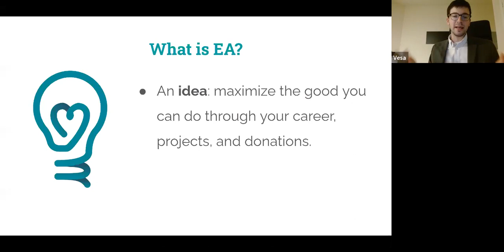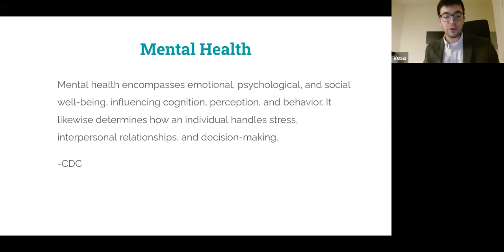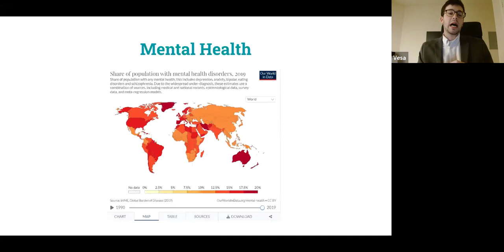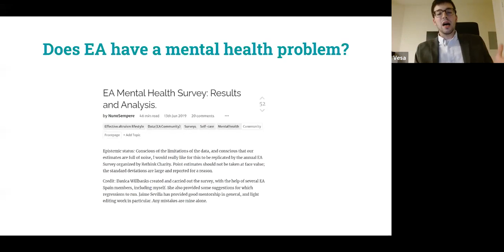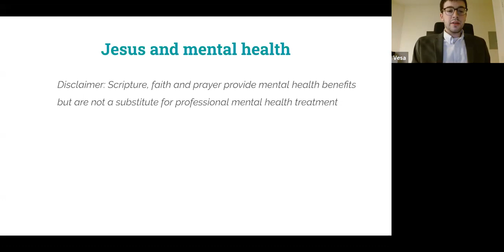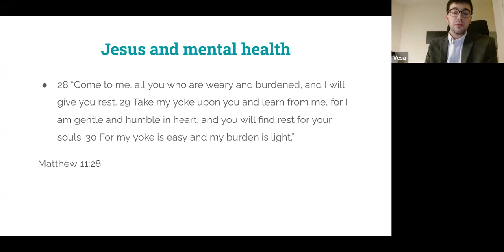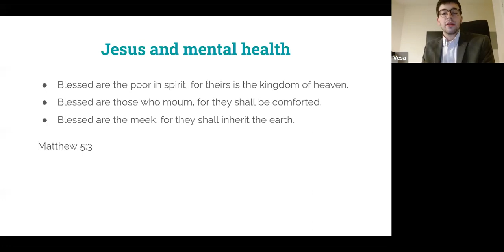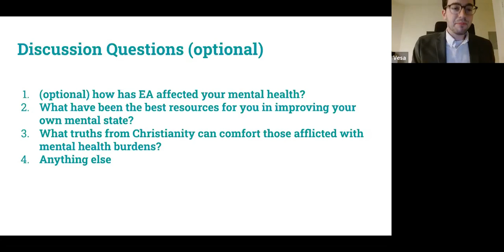Mental Health, EA and Christianity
This is a recording of the intro to a weekly discussion of Effective Altruism and Christianity. Week 105. The topic for this week is: "Mental Health, EA and Christianity". Led by JD Bauman, originally given on January 22, 2023.

The speaker's views aren't necessarily the views of EACH but are intended for discussion to help Christians in EA make up their own minds.